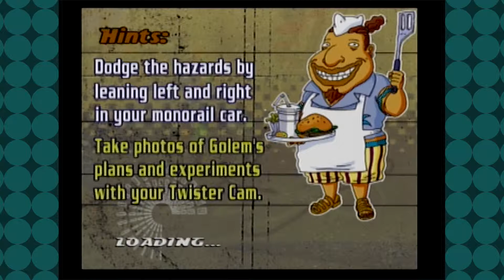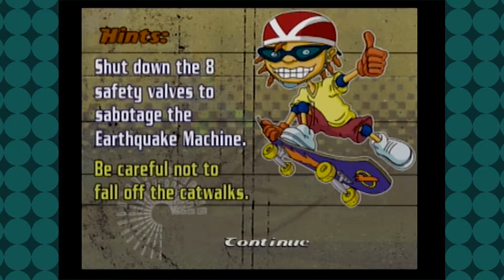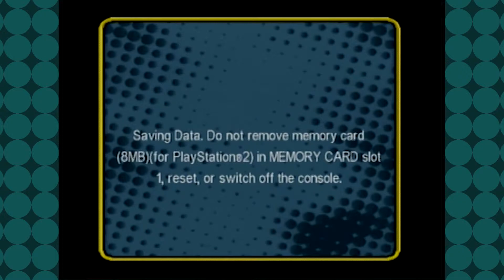FINAL BOSS!?!? - Rocket Power Beach Bandits - PART 29 - Bad Games Good Games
We're riding. a monorail? Monorail... Monoraaaaaail!!

Bad Games Good Games is:
Jeremy
Jamez
Christian